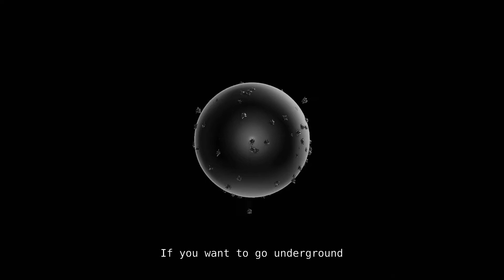【Vocaloid / Yohioloid / original】Gods In The Sun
ボーカロイド　ヨヒオロイド

It's not psychic phenomena
Can you feel this atmosphere
People complained of this summer
although gods exist everywhere

You are just a girl
Everything is OK

Dark in the sun
Hush in the sun
Gods in the sun
Cracks in the sun

If you want to go underground
You will lose so many good things
Are you prepared for disasters
to believe in heaven or hell

Everything is OK

Lurk in the sun
Lack in the sun
Crash in the sun